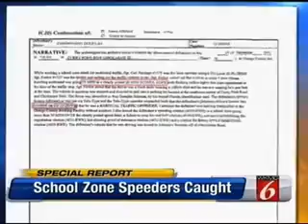Orange County School Zone Speeders--Caught!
Once again, Orange County deputies team with WKMG's Mike Holfeld to nab school zone speeders. It is frightening!